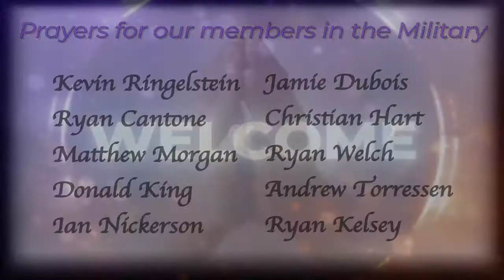Life's Lessons: Finding Balance When Life Teeters & Totters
August  21st, 2022 Worship Service